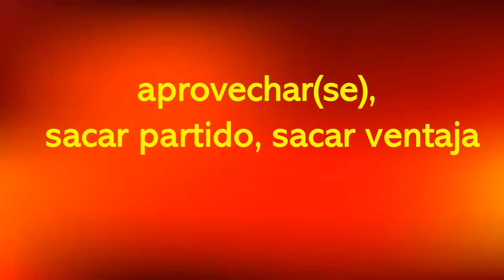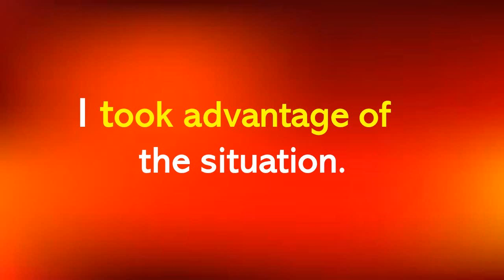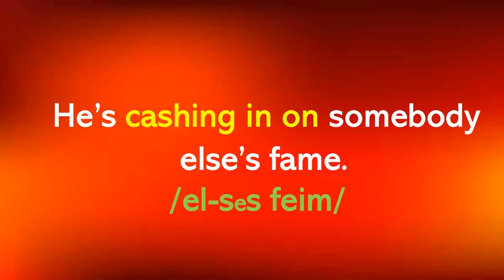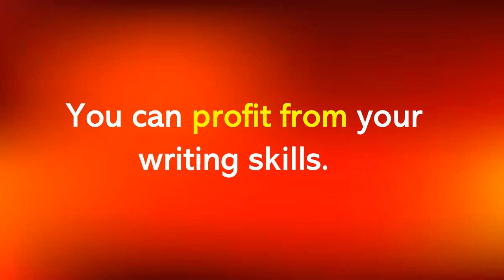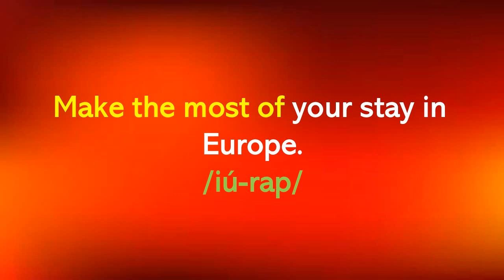Varias formas de expresar “APROVECHAR, SACAR PARTIDO” en INGLÉS